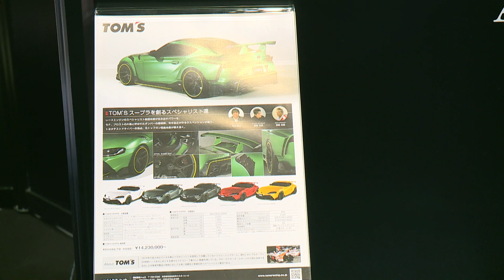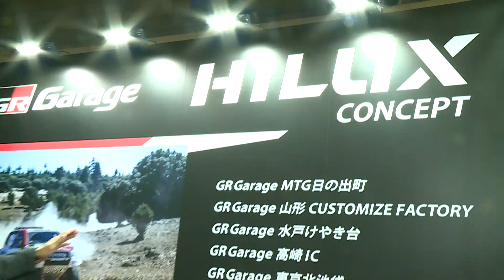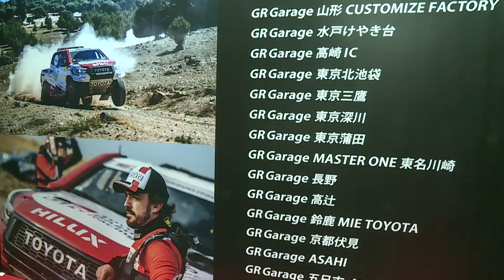TOYOTA GAZOO Racing AUTO SALON 2020 DAY2-2 寿一と一緒に学ぶ！TRD・MODELLISTA&TOM'S ワークショップ